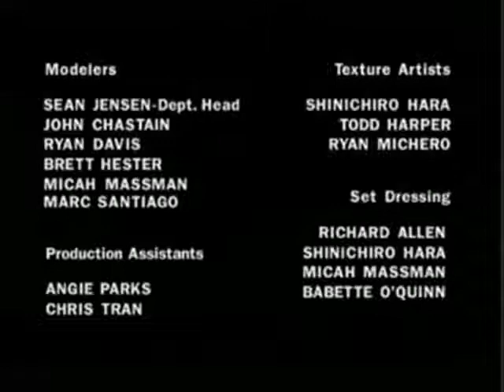Olive, the Other Reindeer Credits (with 20th Century Fox Television)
Nothin. Enjoy.